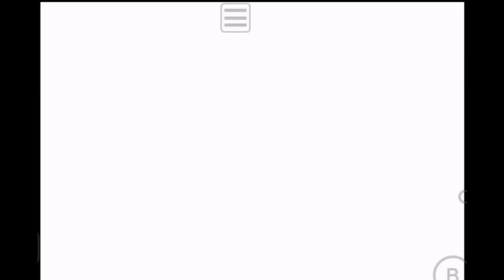FANTACIA FINAL |Cap. 7| Ida y Vuelta | Gameplay Latino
Final Fantasy tiene lugar en un mundo de fantasía con tres grandes continentes. Los poderes elementales en este mundo están determinados por el estado de cuatro cristales, cada uno gobierna uno de los cuatro elementos básicos: tierra, fuego, agua y viento.